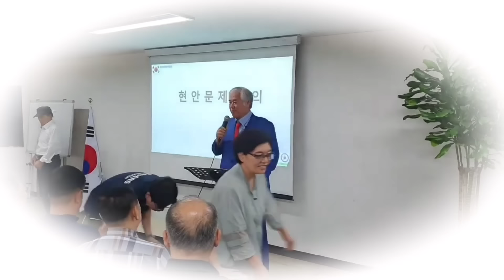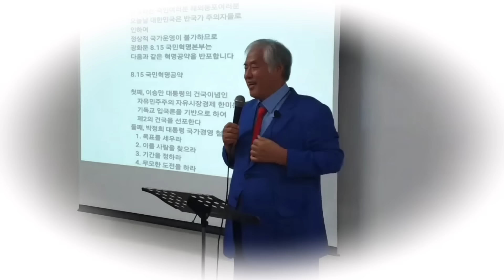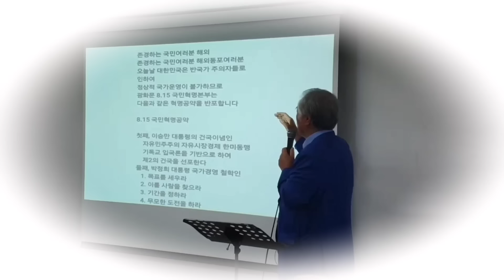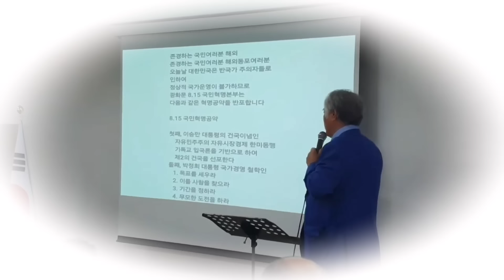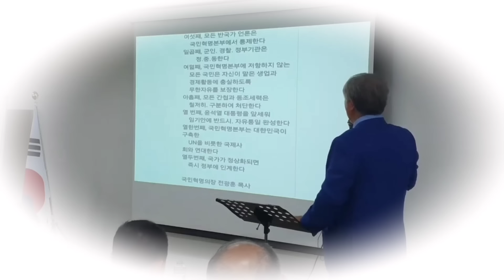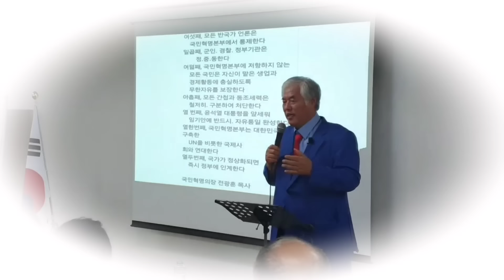시민단체 특강,전광훈목사...2024년 7월 25일